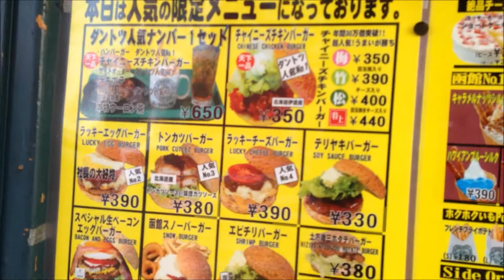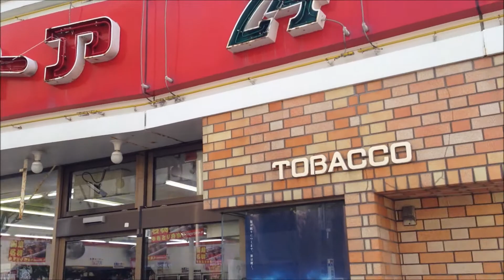函館のローカルチェーン店「ラッキーピエロ＆ハセガワストア」だZE!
五稜郭周辺をブラブラしてたら
関東ではあまり見ない風貌のお店を発見したので突撃してみたZE!
本当はバーガー系行きたかったんだけど、ツアーでお昼を食べた直後だったから・・・
今度行くときは完全に個人で自由行動の旅にしたいZE!